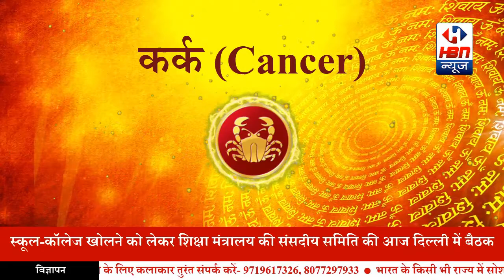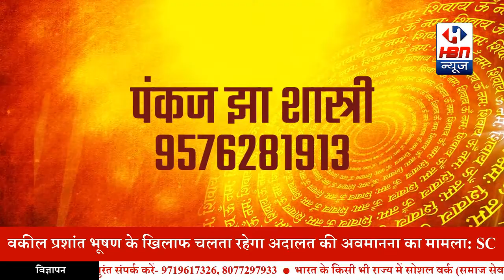राशिफल: जाने आज आप की राशि आप से क्या कहती है | HBN News